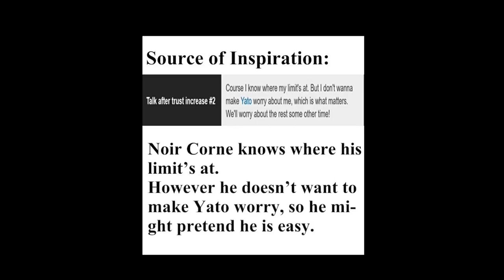Apreciations for Yato - Arknights comic dub - Yato weeks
Big TKS to the cast
 @aku_vtuber as
Yato , Amiya
StuckInTheScreenVA as Doctor
@LilaShines as
Pozyomka, Durin, Kal 'tsit
@cadbeery as
  Noir ,Rangers
 @shakyradunn as
Heavyrain ,Nearl ,Palico